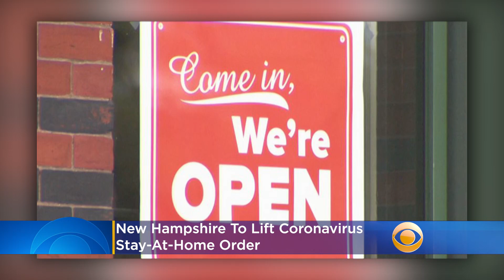New Hampshire To Lift Coronavirus Stay-At-Home Order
ew Hampshire Gov. Chris Sununu announced the state is lifting its coronavirus stay-at-home order and will no longer ask residents to only gather in groups of 10 people or less. Katie Johnston reports.